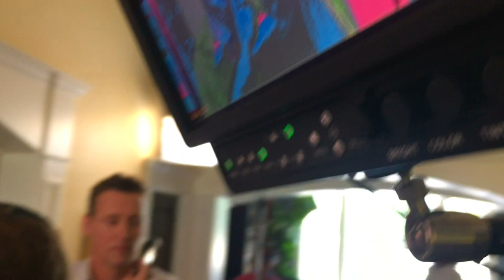Paul Green Vlogs ep39 - Not Cinderella's Type Day 6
We're back at this huge house filming. I put together the Ronin once again to do a walk and talk. We filmed out front, in the back yard for prom scenes and on a trampoline at night.

(NEW!) check out the trailer for Not Cinderella's type!